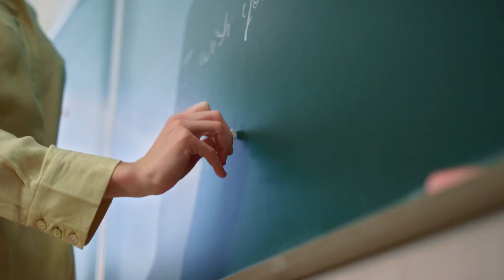Coffee with Jim & James Episode 116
Join us as we recap on EWNCON and take a look at our opening introduction video.